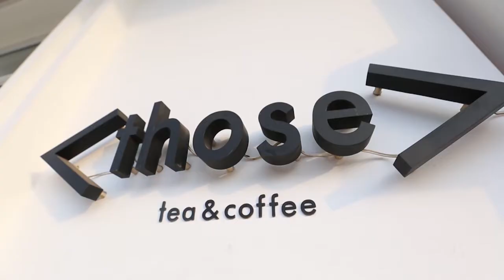RUANG TEH – HISTORY OF JAPANESE TEA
Banyak yang bilang japanese tea banyak dikenal orang negara memproduksi green tea paling, apakah benar? Jaman dahulu jepang mendapatkan teh bukan dari langsung dari jepang itu sendiri tetapi mereka bawa dari china. Mau tau kelanjutannya?

Untuk selengkapnya saksikan program Ruang Teh “History Of Japanese Tea”